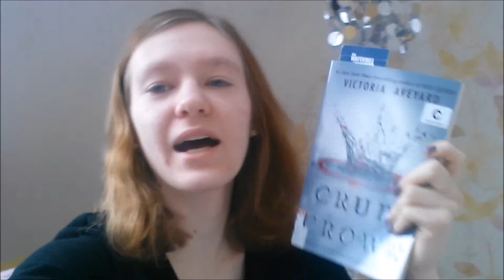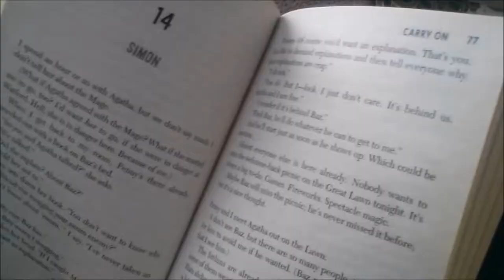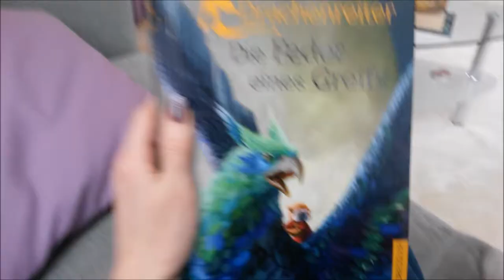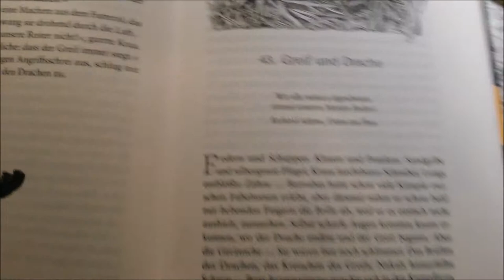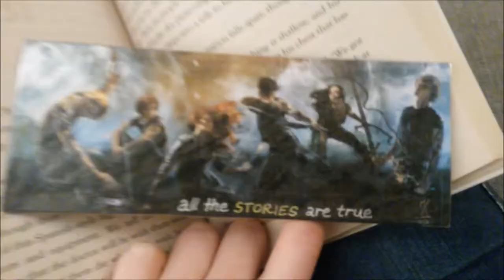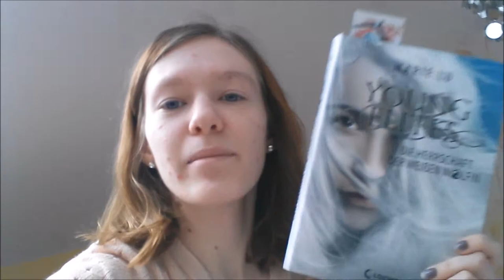24 HOUR READ-A-THON VLOG!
I finally participated in my first 24 hour read-a-thon and I had so much fun vlogging the experience!